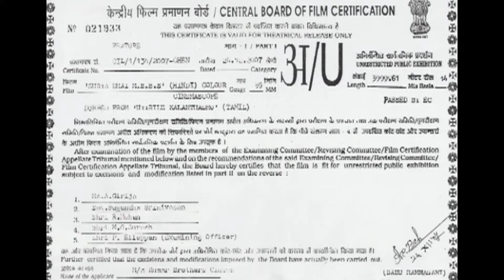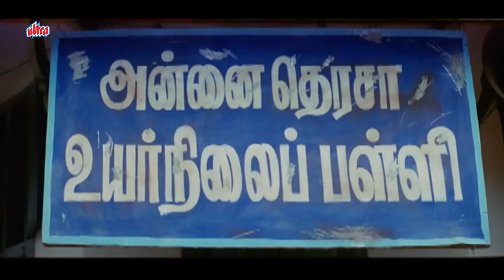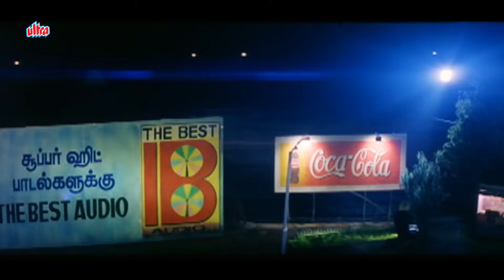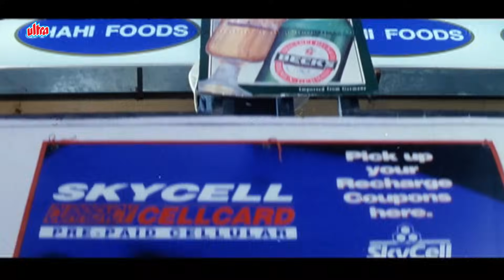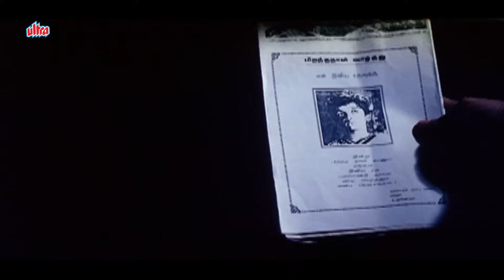Surya Bhai MBBS Movie | Suriya | Jyothika | New Release Hindi Dubbed Movie | Bollywood Action Movie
Film: Surya Bhai MBBS

Watch Superhit Hindi Action Movie "Surya Bhai MBBS" (Uyirile Kalanthathu) (2000).
Starring : Suriya, Jyothika, Sivakumar, Raghuvaran
Director: K. R. Jaya

Synopsis: Sibling rivalry takes a whole new meaning when Raghu decides to make the life of his younger brother, Surya, miserable. He even goes to the extent of pushing Surya off a cliff.